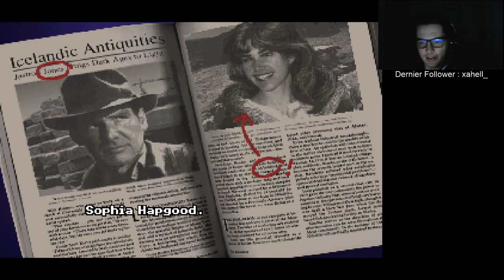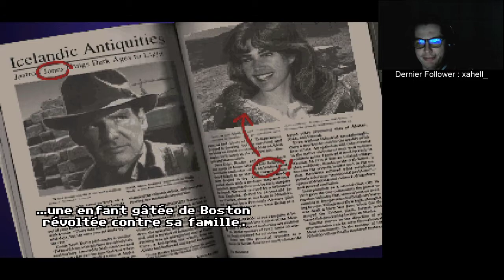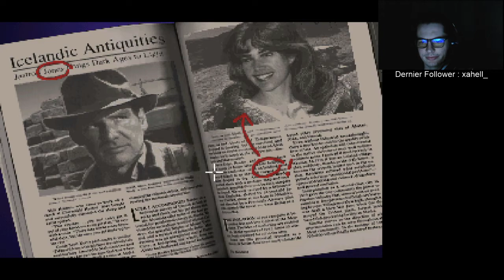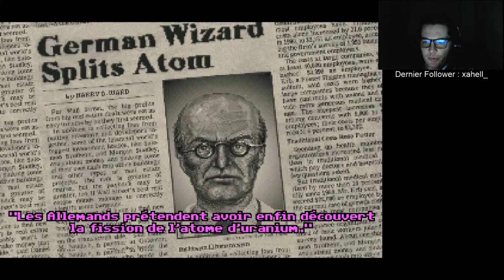Indiana Jones and the Fate of Atlantis #1 - L'autre Indiana Jones 4